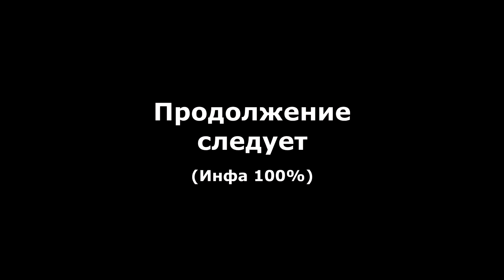🌴 У МЕНЯ ТРИ ДЕВУШКИ?! Оу май!!! | Остров девочек (3/6)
Что делать, если ты окажешься единственным парнем на острове, где живут одни девчонки?